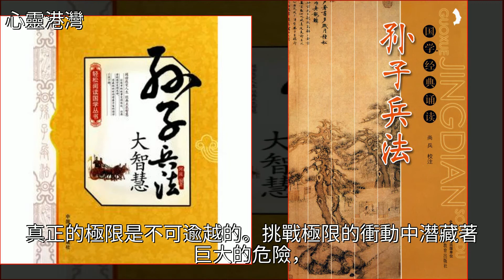《易經》中隱含的28條天規，大智慧！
《易經》中隱含的28條天規，大智慧！易經,國學,列夫·托爾斯泰,孫子兵法,大智慧《易經》中隱含的28條天規，大智慧！易經 國學 列夫·托爾斯泰 孫子兵法 大智慧